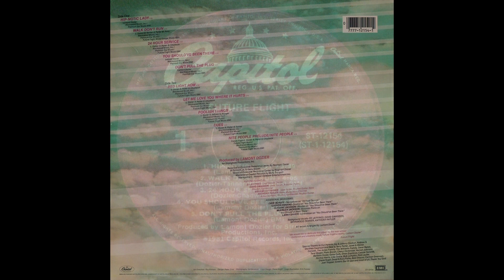Future Flight - 24 Hour Service - Vocal '81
Title: Future Flight - 24 Hour Service - Vocal
Band: Future Flight
Song: 24 Hour Service
Version: Vocal
Style: Disco Funk
Year: 1981
BPM: 115,7
Remark: Blocked in Belarus, Russia